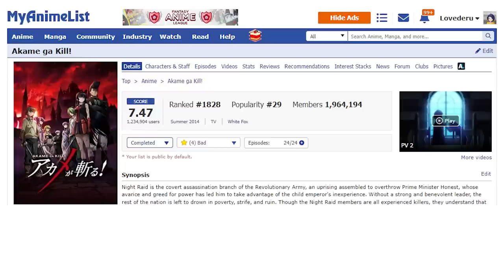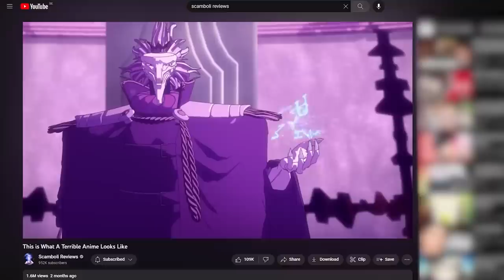Akame ga kill is bad.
Tired of being positive now I shall be evil!!

~music used~

Cotton crown - Pocket mirror
Jump up super star (Karaoke ver) - Super Mario Odessey
Weird Autumn - Night in the woods
Through asphodel - Hades
Until the two people fall in love - Danganronpa v3
Title - OMORI

~Socials~